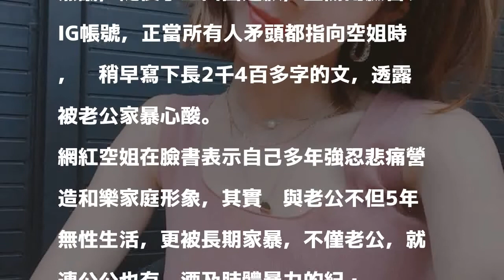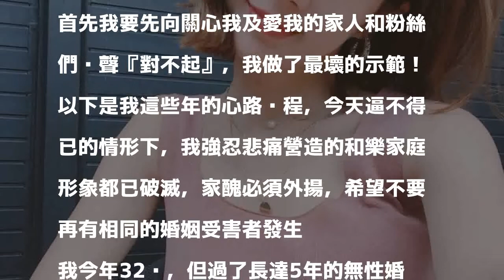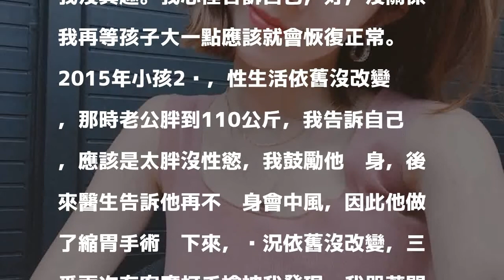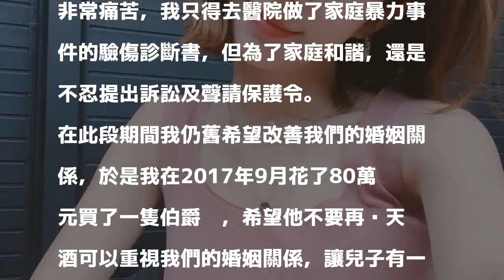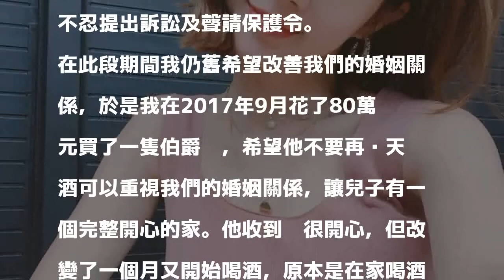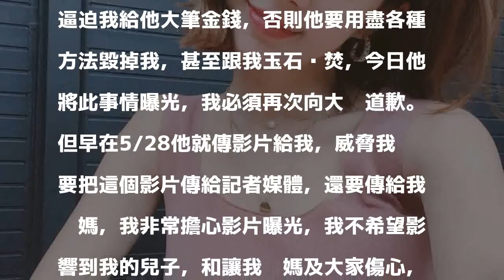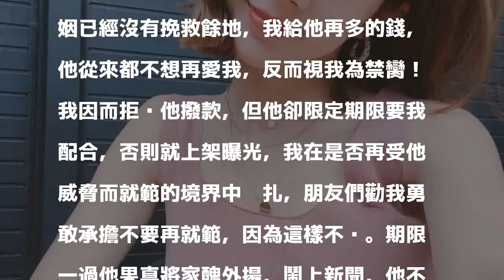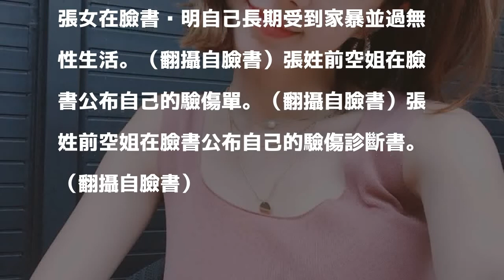大逆轉！外遇空姐遭老公家暴 2千字揭無性生活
〔記者蕭宇涵／台北報導〕已婚網紅前空姐在網路因偷吃被老公抓包，今（29）日老公公開她與小王攝影師鹹濕對話引發熱議，隨後小王出面道歉，並關閉臉書、IG帳號，正當所有人矛頭都指向空姐時，她稍早寫下長2千4百多字的文，透露被老公家暴心酸。

發表評論評論如下。